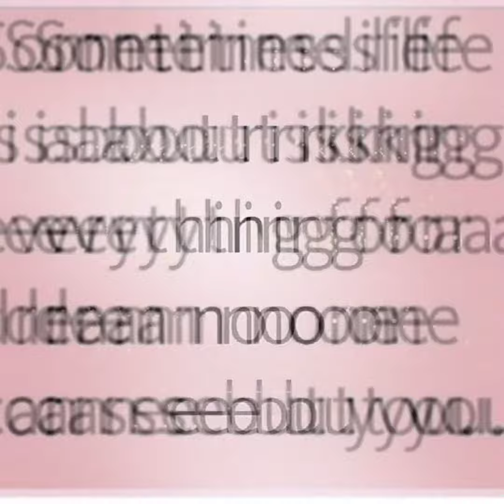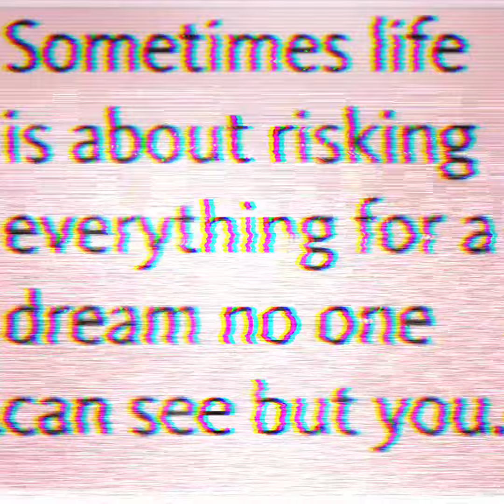Breaking News!!!!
Educational wellness advocate here! trying to spread awareness as much as possible!! just a educational wellness tip for someone/anyone who needs it right now!! Don't lose hope my friends!! keep fighting, no matter what your going through, listen and focus on his voice only. ❤️🫂